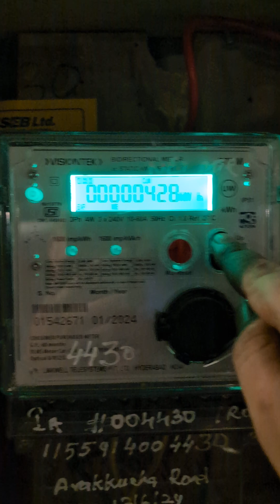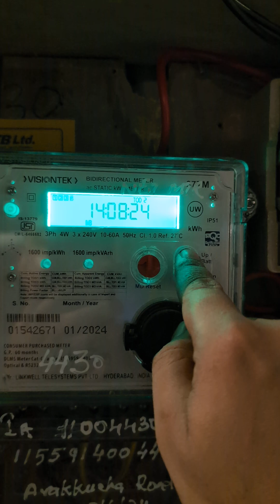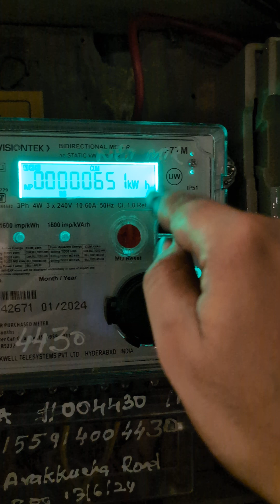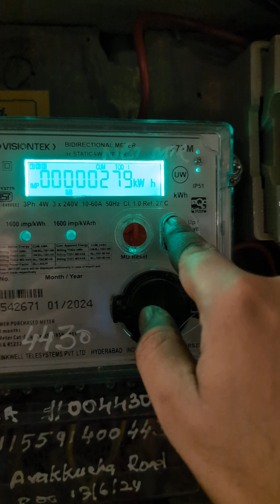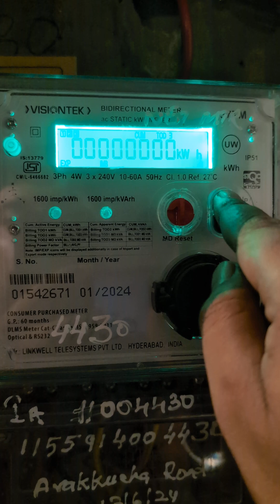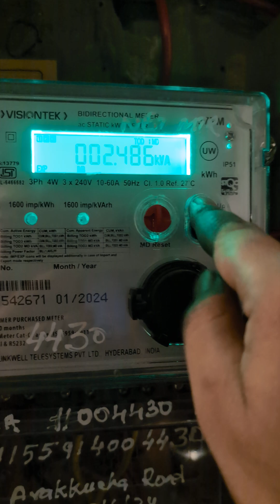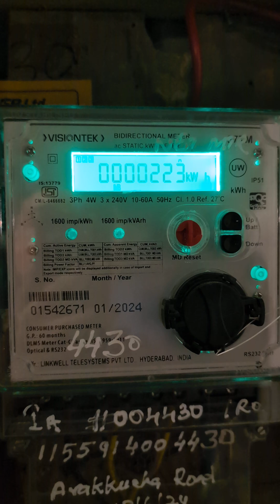Bidirectional Meter Reading | KSEB Solar On grid meter Reading | 3 phase on grid meter reading